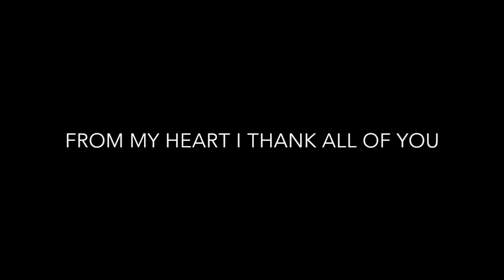Lyre Queer Beauties campaign